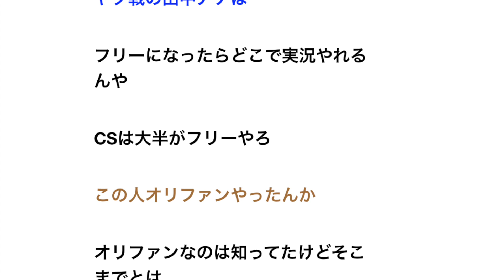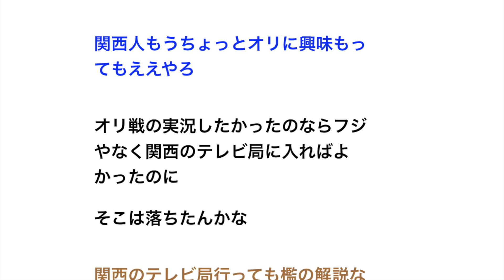田中大貴アナ、フジ退社の理由はオリックス戦の実況がしたかったから